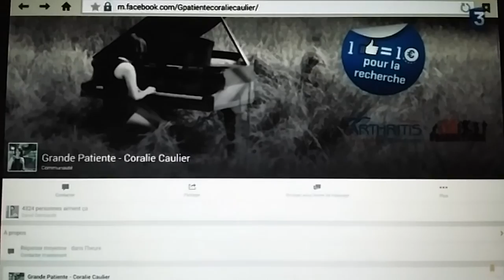Grande Patiente sur France 3 Picardie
Coralie Caulier parle de Grande Patiente dans l'émission Picardie Matin sur France 3 Picardie.
(18/12/2015)
Soutenez Grande Patiente !